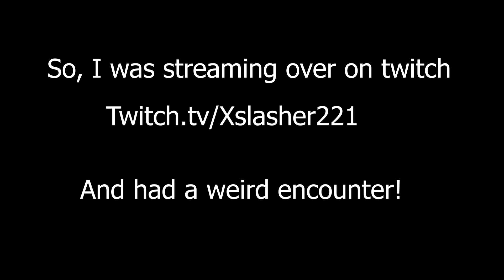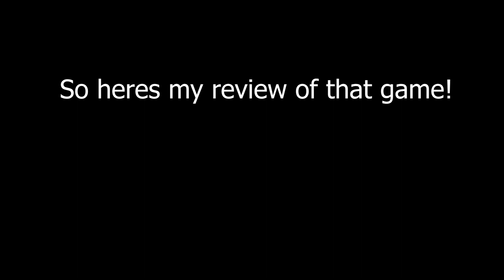New DBD gamemode?....... No just a hacker! 2 killers!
So time for another Dead By Daylight game with a hacker of course!
We had 2 killers! Myers and Huntress. wait 2 killers? Yep, we had a survivor hacking themselves as a killer, so now I have to deal with killing a myers? yea good luck with that! There previously was a bug that had people able to queue up to be a survivor but end up as a killer but that was patched ages before!